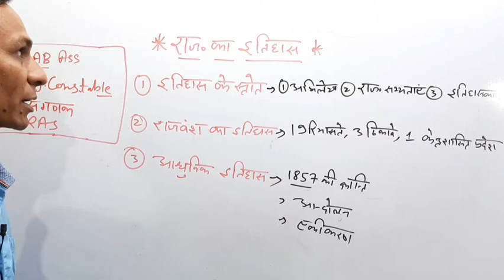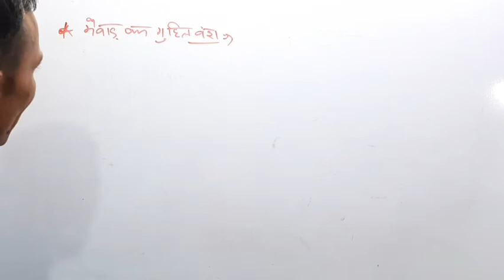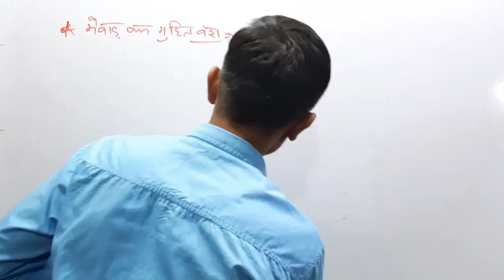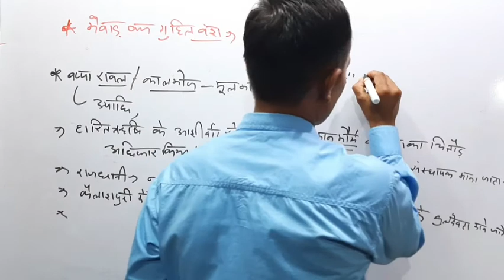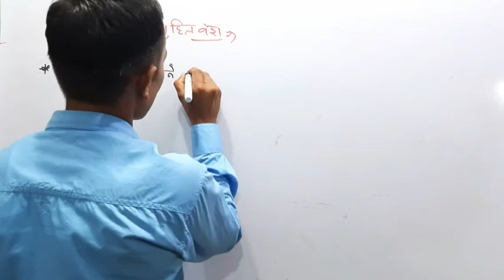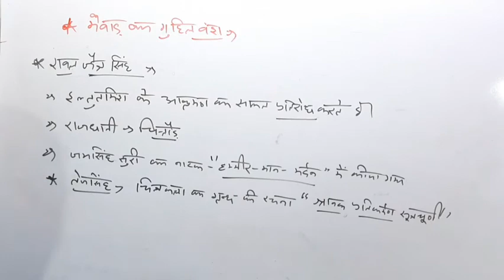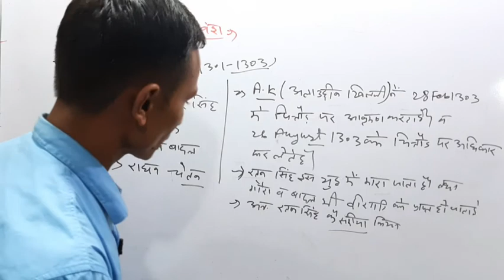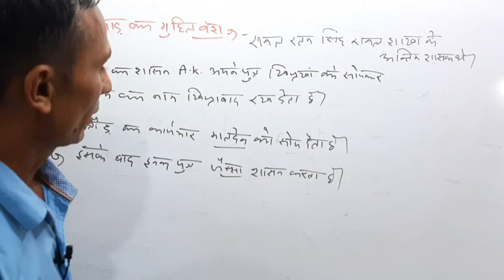Raj. History part 1| For rsmssb lab assistant new vacancy 2021| Rajasthan police constable || संगणक